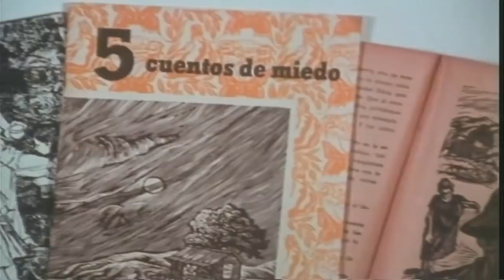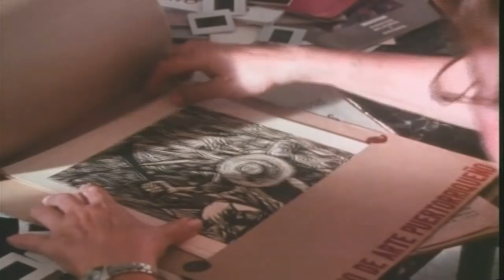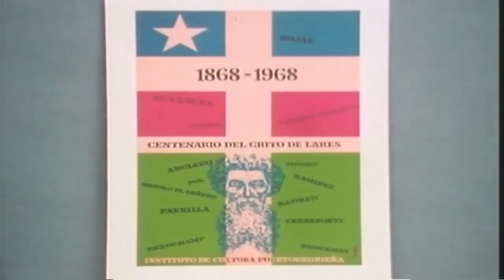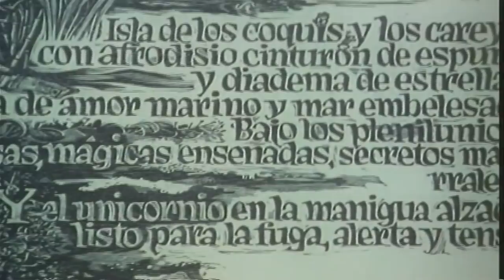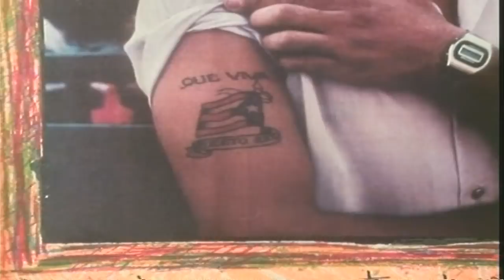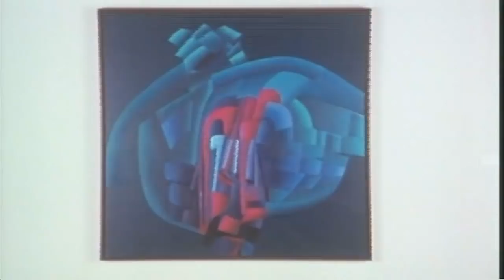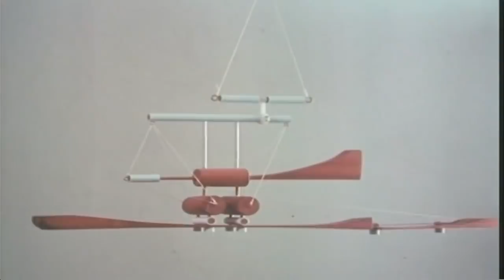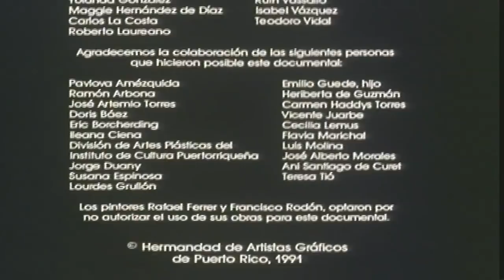Puerto Rico, arte e identidad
Un recorrido por la pintura -desde Campeche y Oller- hasta el 1995, la gráfica, escultura y la Asociación de Mujeres Artistas, que reflejan una búsqueda de la identidad puertorriqueña.  La visita a varios talleres de artistas y sus procesos creativos completan esta información.